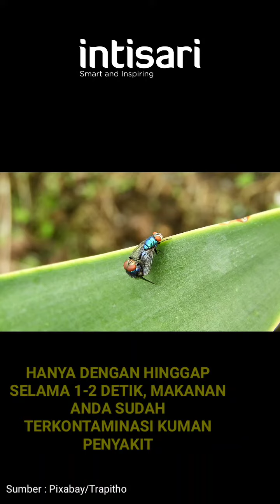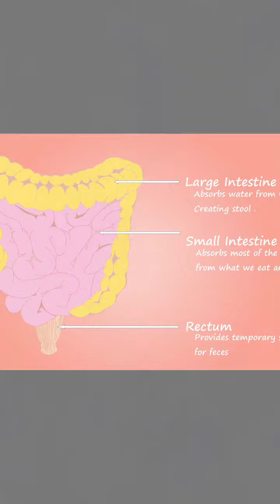Bisa Bikin Penyakitan, Ini Bahaya Makan Makanan yang Dihinggapi Lalat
Makan makanan yang dihinggapi lalat, ternyata bisa membuat tubuh kita mengalami hal ini, berikut penjelasannya.